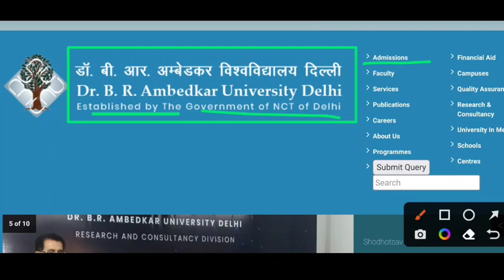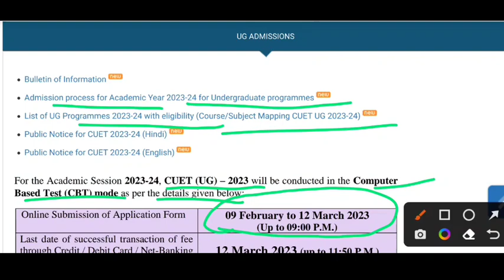Ambedkar University Delhi admission 2023 |dr br ambedkar university delhi phd admission 2023 | cuet